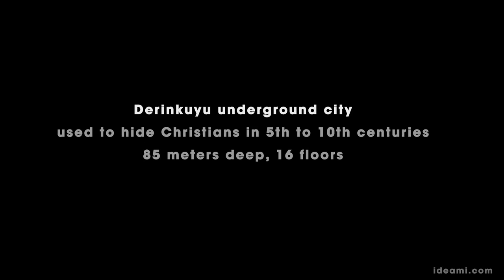Turkey, Textures of Paradise | Discover Istanbul and Cappadocia with Javier Ideami (Full HD)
Turkey, Textures of Paradise, Discover Istanbul and Cappadocia with Javier Ideami

Enjoy the magic of Turkey! its culture, history, art, music, songs and people;
Explore the magical textures of Turkey, go hunting for the mysteries and secrets of ancient Cappadocia; Inmerse yourself in the spice bazaar of Istanbul with a bit of salt and a bit of comedy :) Travel back in time to the Silk road. Enjoy Ideami's travel channel, a channel about discovery, about magic,  become a time traveller in the time machine that takes you all the way back to ancient Turkey.

And don't forget to taste the magical spices of turkey, its amazing food, so many variations, colors, textures, a tapestry of emotions and feelings that transport you in time and space

- Istanbul
- Sultanahmet Mosque
- Nusretiye Mosque
- Hagia sofia
- Galata Tower
- Dolmabahçe Mosque
- Dolmabahçe Palace
- Eminönü
- Tahtakale
- Hala Manti at Istiklal Street
- Grand Bazaar
- Spice Bazaar
- Arifoglu
- Cappadocia
- Göreme
- Apple Elmali church
- Buckle Tokali Church
- Göreme Open Air Museum
- Derinkuyu Underground City
- Devrent Valley
- Pottery
- Avanos
- Carpet Weaving
- Rose Valley
- Haçlı (Saint Agathangelus) Church
- Aviculture in Cappadocia, Pigeon nests
- Sunset Point
- Ortahisar
- Istanbul Kebab

The musics come all from Premiumbeat.com and istockphoto.com
The licence specifies that these musics can be used and monetized in youtube
"This license allows you the licensor to use the music on YouTube and generate an income from advertising overlay on your videos. You may not however claim that the Premiumbeat.com music is your own music. We own and/or control all the Copyrights of the music you are licensing."

Legendary Latin Angels Orchestral voice
Stock Audio File #22999176